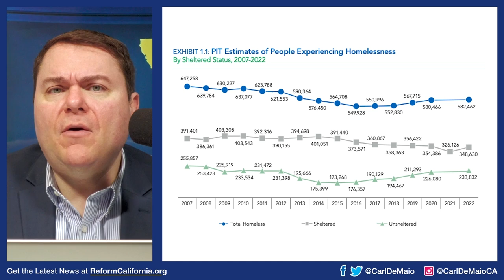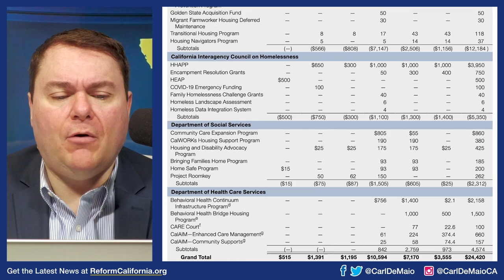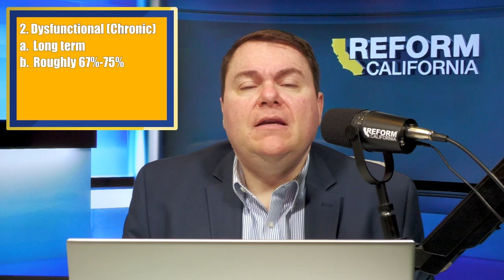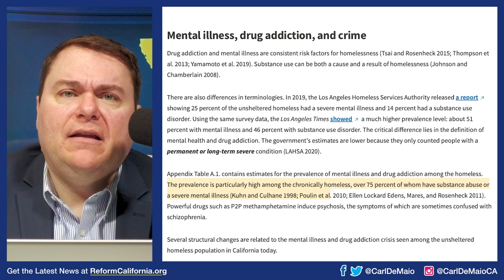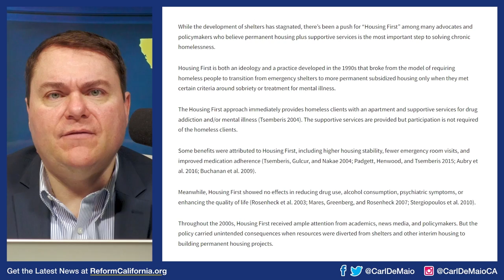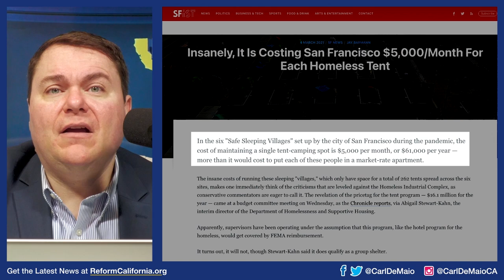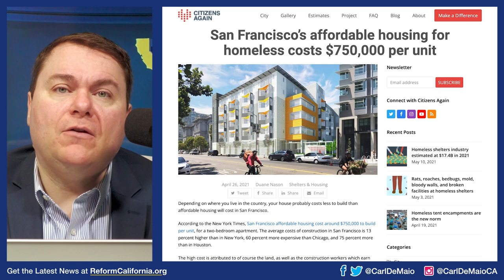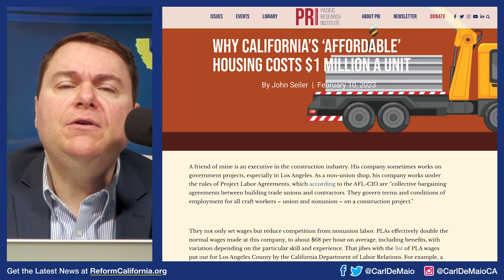Why California Has a Homeless Crisis – and How to Fix It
On this episode of Reform California with Carl DeMaio, Carl explains the *real* reason why California’s homelessness crisis is getting so bad — and how our politicians are to blame for it. Plus, learn about our better plan for cleaning up our streets!

Host: Carl DeMaio
Producer: Dylan Martin
Assistant Producer: Rohan Kumar